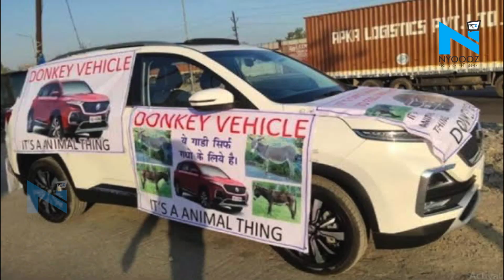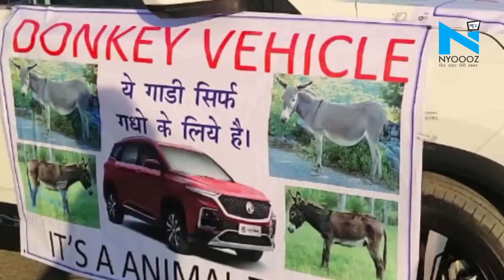जानिए गधे से शख्स ने क्यों खिंचवाई MG Hector?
लाखों की कार को गदहे ने खींचा, ये सुनकर आप हैरान जरूर हो जाएंगे लेकिन हैरान होने की जरूरत नहीं है बल्कि ये सच है...दरअसल राजस्थान के एक शख्स ने बड़े शौक से MG Hector कार खरीदी...जिसके बाद उसे कार की क्लच में कुछ दिक्कत पेश आने लगी...उसने कंपनी के डीलर से संपर्क किया, लेकिन उसकी शिकायत का कोई हल नहीं निकला और उसके साथ बदतमीजी की गई...बस क्या था उसने विरोध का एक अनोखा तरीखा निकाला और अपनी लाखों की कार को गदहा गाड़ी बना दिया...ग्राहक ने बकायदा डीलरशिप के सामने हेक्टर को गधे से खिंचवाया और उसकी वीडियो भी बनवाई.
NYOOOZ Rajasthan डिजिटल दुनिया में एक अलग कलेवर और अंदाज़ के साथ राजस्थान के सभी शहरों की ख़बरों, जैसे- राजनीति, खेल, शिक्षा, मनोरंजन, व्यवसाय और अपराध सहित अन्य महत्वपूर्ण घटनाओं को वीडियो फॉर्मेट में प्रमुखता के साथ कवर करता है. साथ ही NYOOOZ Rajasthan शहरों के उन सभी क्षेत्रों तक भी पहुंचता है, जिसके बारे में अन्य मीडिया सोचता भी नहीं है. हम ग्लोबल न्यूज़ इनिशिएटिव (GNI) के तहत GOOGLE से फंड मिलने वाली दुनिया के टॉप मीडिया संस्थानों में से एक हैं।  इसके अलावा हम देश-विदेश के श्रेष्ठ डिजिटल प्लेटफॉर्म्स Jio News, UC News, Yahoo, Hotstar, News Republic, Bytedance और Associated Press के कंटेंट पार्टनर भी है।